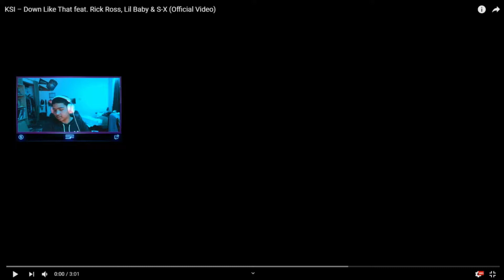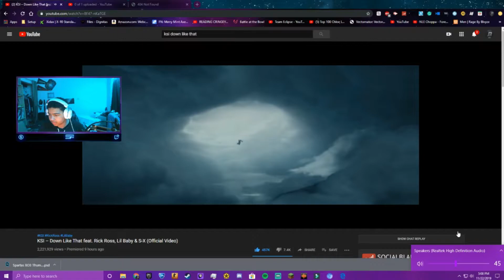KSI - Down Like That Music Video (Reaction)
I'm Blvyze, 15 years old, and a Californian native. My dreams are to become a professional Rocket League player/ Content Creator.